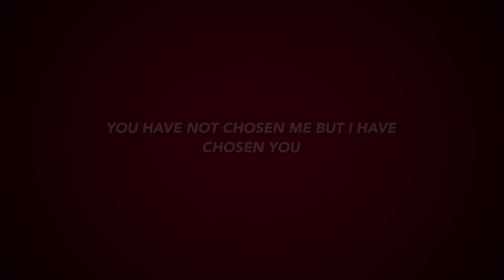SINGLED OUT promo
New book by author Robert L Watts, Jr.
This books is focused on impacting Christians Singles on living a focused life for Christ